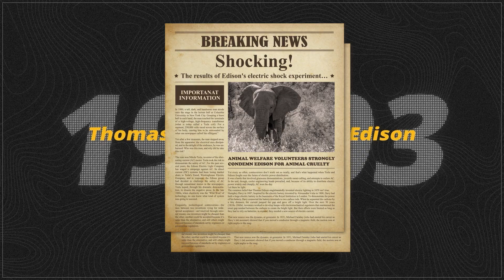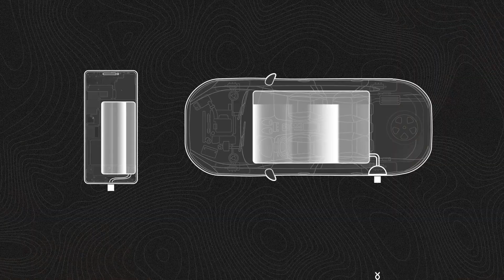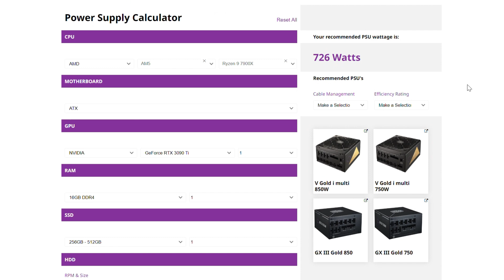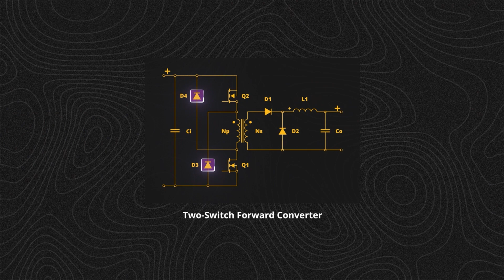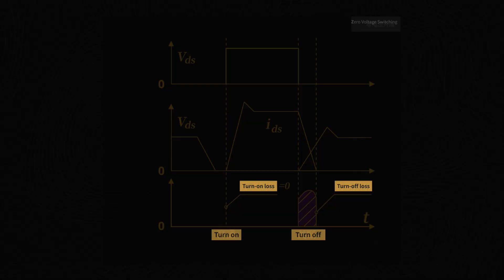The Incredible Strength of Modern PSUs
The video briefly explains the history of DC and AC electricity, how was razed the need in Power Supply Units, what are the available key technologies, how do they work and introduction of Cooler Master V SFX 1300 as one of our latest and most advanced PSU.